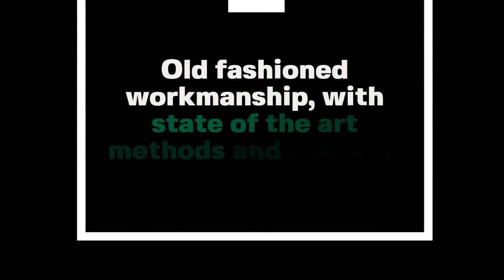Bryan TX Roofing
Bryan TX roofer company, Grandchamp Roofing. Another beautiful roof completed in Bryan.